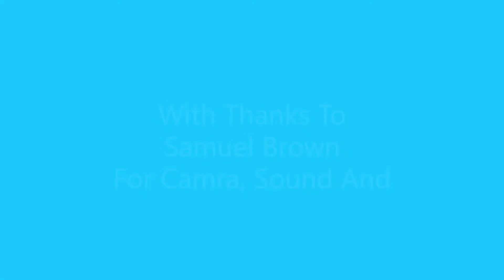Thought For The Day 23.07.22